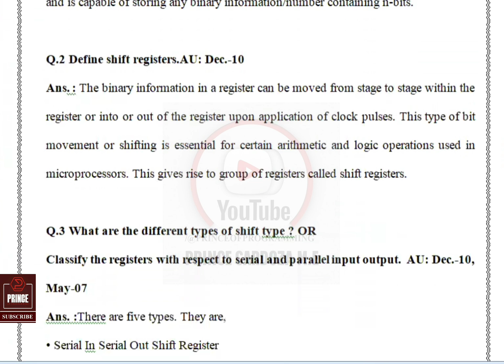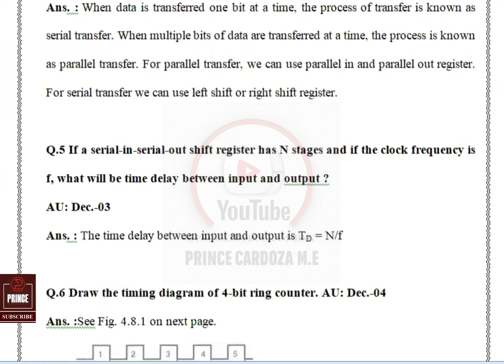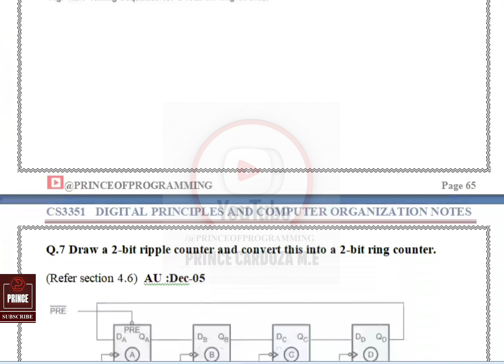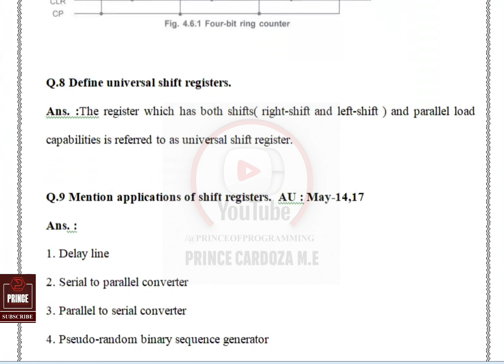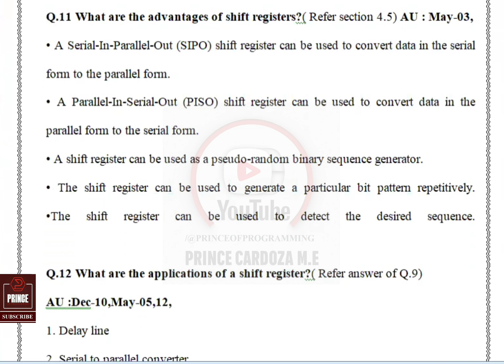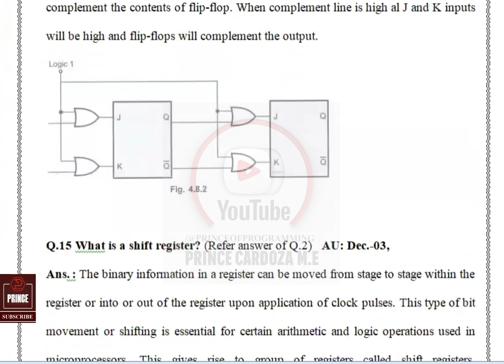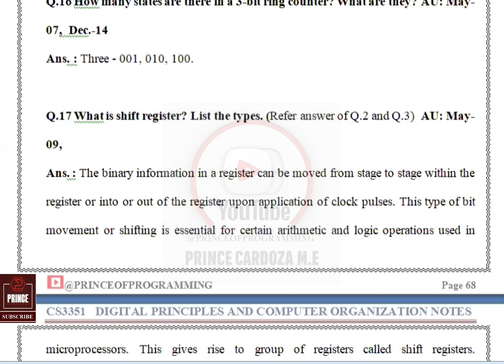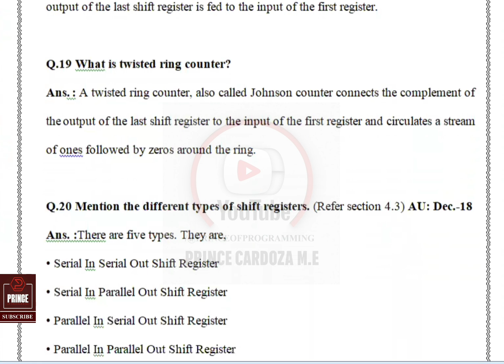UNIT 2 TWO MARK QUESTIONS WITH ANSWERS | CS3351 DIGITAL PRINCIPLES AND COMPUTER ORGANIZATION NOTES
This tutorial will give you UNIT 2 TWO MARK QUESTIONS WITH ANSWERS - Registers | CS3351 DIGITAL PRINCIPLES AND COMPUTER ORGANIZATION NOTES

Keep Learning...